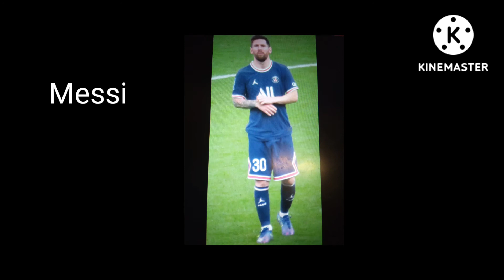Bana Göre En Yakışıklı Futbolcular